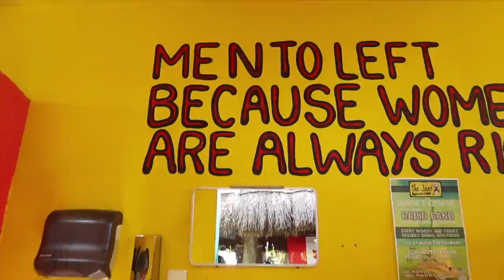CANCUN VLOG!! | Melissa Chen ♡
Hey guys, I missed uploading so much!!
As you may have known already, I invested in some more filming equipment to create better content! I am so excited to share my trip to Cancun with you and create more content this year that's not just beauty related on this channel. I hope you guys enjoy the vlog as I worked really hard on editing it and thank you all for being sooo patient ! :)
xoxo,
Mel Chen ♡

Camera's Used:
1) Canon M6
2) GoPro Hero 6 (with Karma Grip Stabilizer)